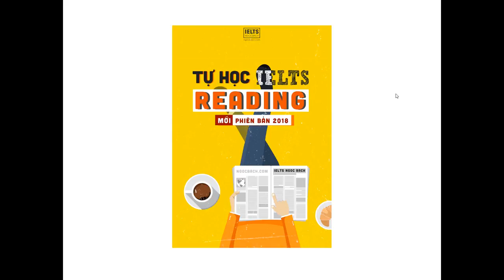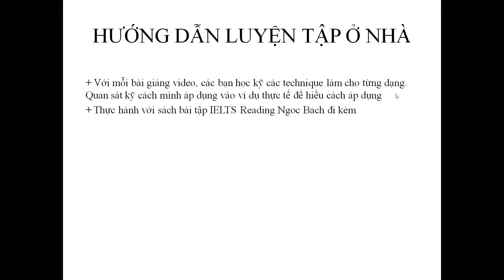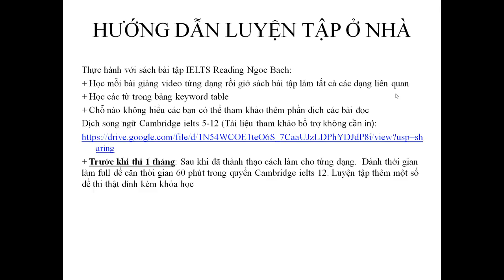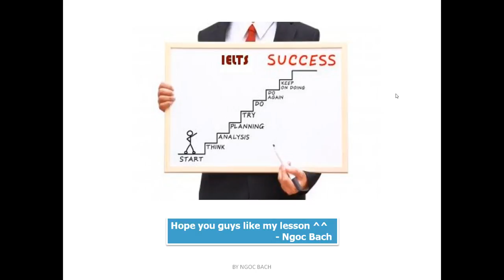New Lecture IELTS Online Courses 9